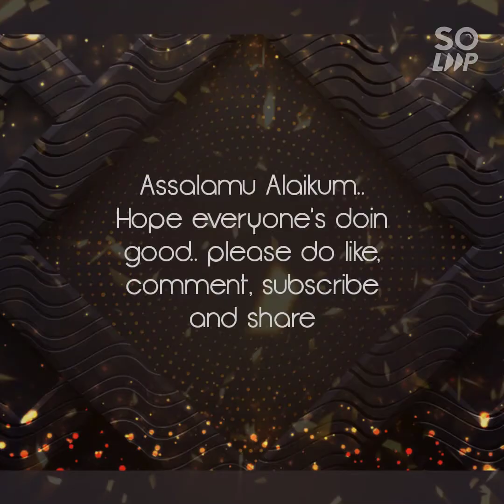Easy & tasty veg Sandwich!!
Ingredients!
1. sandwich Bread
2. oil 2 tbsp
3. onion 1
4. cabbage 1/4
5. Tomato 1/2
6. Ginger garlic paste 1/2 Tsp ( optional)
7. Red chilli powder 1/2 Tsp
8. turmeric 1/4 Tsp
9. coriander powder 1.5 Tsp
10. salt to taste
11. mayonnaise & Schezwan sauce or butter